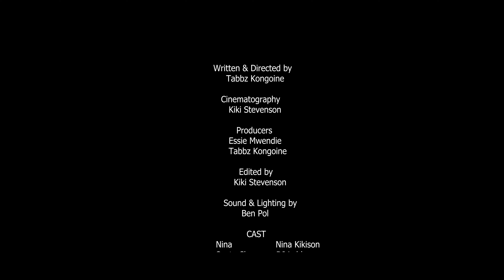Who Killed Santa? (Short Film)